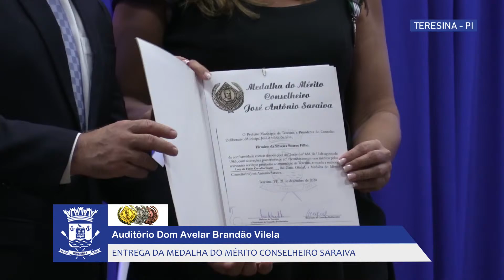Solenidade Mérito Medalha Conselheiro José Antônio Saraiva